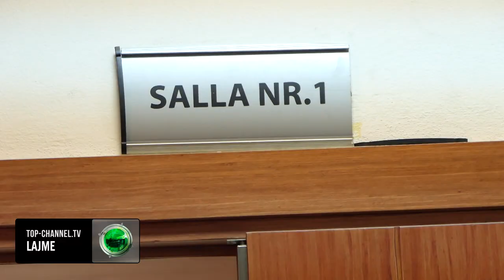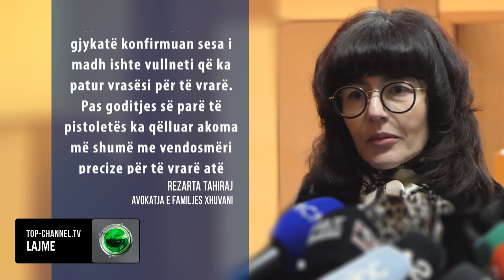Top Channel/ Gjyqi për vrasjen e Xhuvanit/ Gjykata shqyrton provat kundër arbër Paplekajt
Shqyrtimi i provave filmike të ngjarjes së 21 Prillit 2021 në Elbasan ku mbeti i vrarë Pjerin Xhuvani, ka bërë që për herë të parë të paraqitet në seancën e ngarkuar ndaj tij, i dyshuari kryesor Arber Paplekaj.
Shqyrtimi i pamjeve ka shkaktuar debate dhe konfuzion mes avokatëve dhe organit të akuzës. Sipas avokatëve pamjet e marra nga vendi i ngjarjes janë konfuze dhe jo plotësisht të qarta për të bërë të mundur njëgjykim të plotë të vendit të ngjarjes.

Por duket se pamjet kanë qenë shumë të qarta për palën e dëmtuar.

Në një deklaratë të saj shpërndarë për media avokatja e familjes Xhuvani, Rezarta Tahiraj, pas kësaj seance u shpreh: